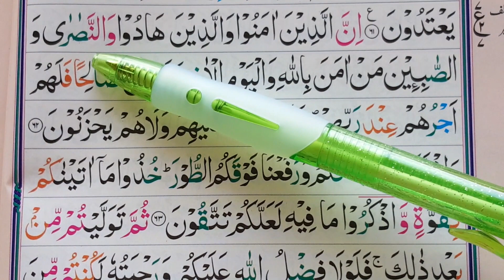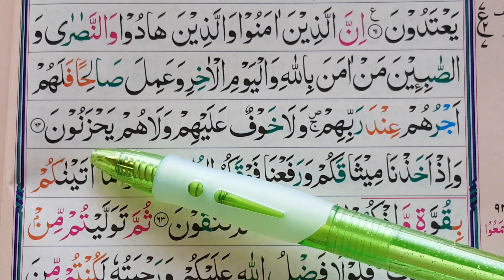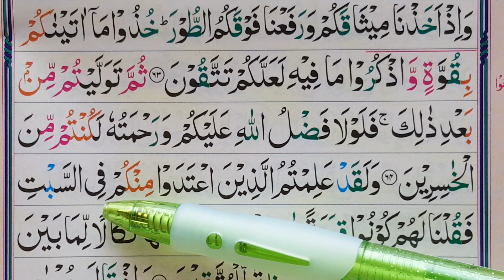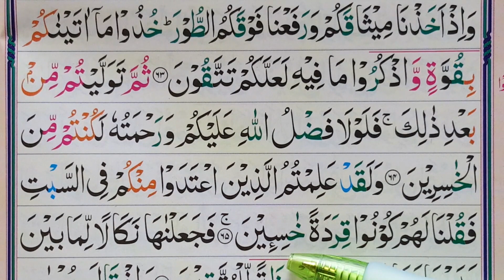Learn Surah Al-Baqarah Verses {62-65} || With HD Text || سورة البقرة || Hafiz Muhammad Asim Shahzad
Learn Quran With Tajweed Online At Home,
Surah Baqarah Verses {62-65},